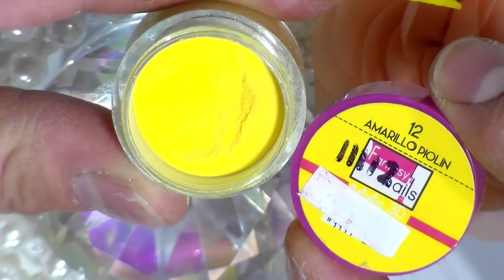Uñas acrilicas AMARILLAS con NUDE super BONITAS